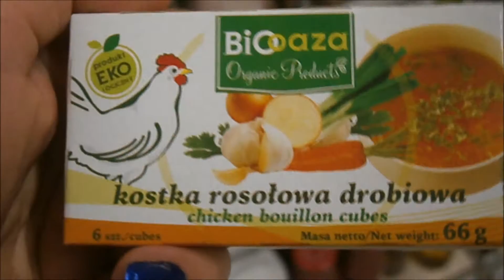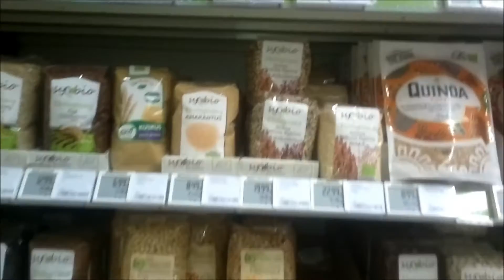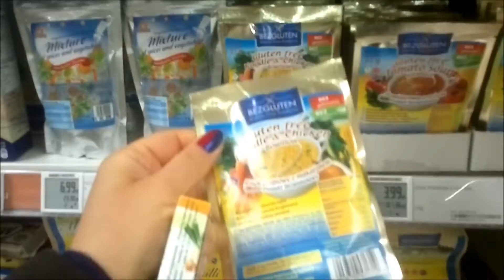Pogaduchy na temat kota i surowa dieta po Polsku - Vlog nr.126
VLOG:8 marca. Dlaczego nie ma mnie w urzedzie? Pogaduchy na temat posiadania kota, Larry jest dzis hiperaktywny,
 urzadzam w glowie kamper ogladajac kamper w tv, zakupy w tesco i
raw food na kolacje czyli surowa dieta po Polsku.

Cześć, nazywam się Ergaya a to jest Vlog o życiu moim i mojego kota Larrego w Polsce i we Włoszech. Kanał prowadzę już 9 lat i jest to jeden z najstarszych kanałów w Polsce.

Od 2009 mieszkam zarówno w Polsce jak i we Włoszech, czyli co kilka miesięcy zmieniam miejsce. Mam dzięki temu dwa domy, dwie ojczyzny i dwa odrębne życia. W obu jednak, towarzyszy mi mój wierny kot Larry. Larry kocha nasze Włoskie miasteczko, gdzie chodzi na długie spacery a ja kocham tamtejszy spokój i ciszę. W Lodzi za to ma więcej miejsca do biegania w domu a ja cieszę się że jestem w centrum wszystkich wydarzeń wielkiego miasta.

Moja nowa książka "Jak być zdrowym i szczupłym" TUTAJ
Moja pierwsza płyta "Per Te"

My album "Per Te":
My new book "How to be healthy & slim:
In my shop you can buy some owsome gagets with my LOGO.

Kisses Ergaya